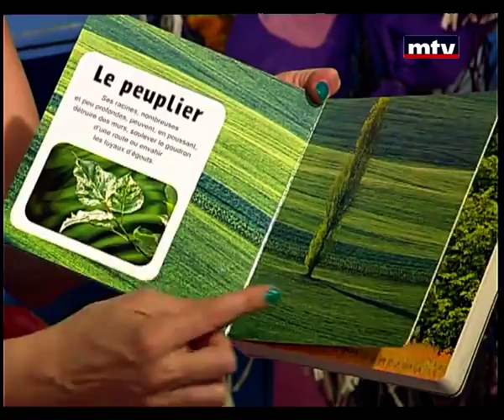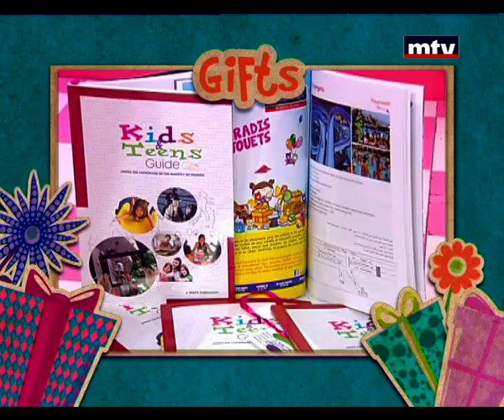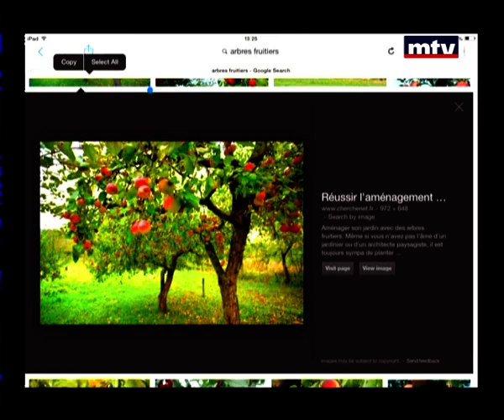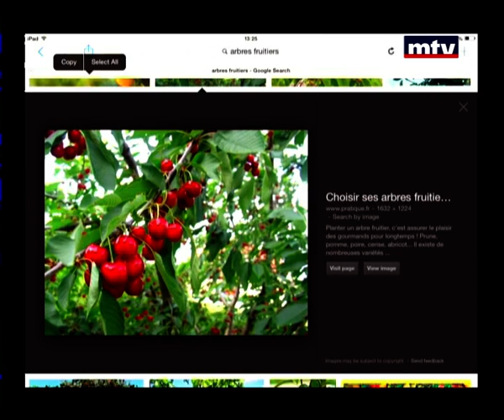Mini Studio - 24/04/2014